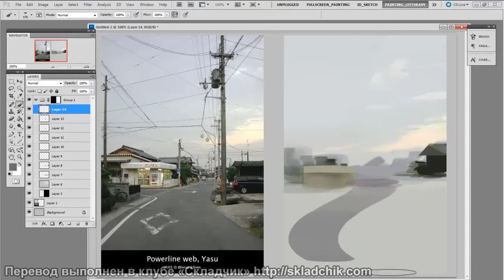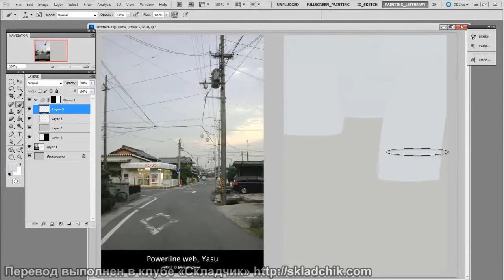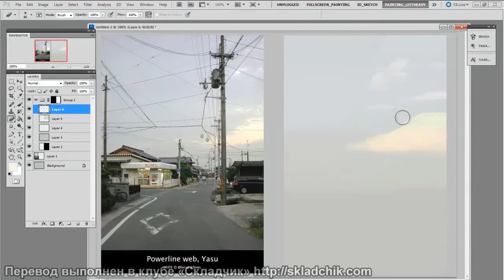78 Рисование в обратном порядке